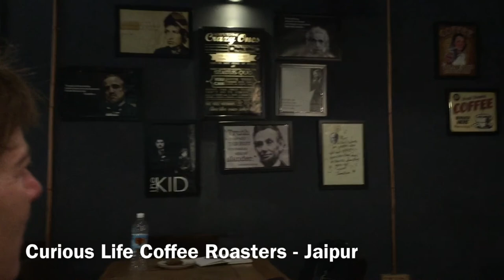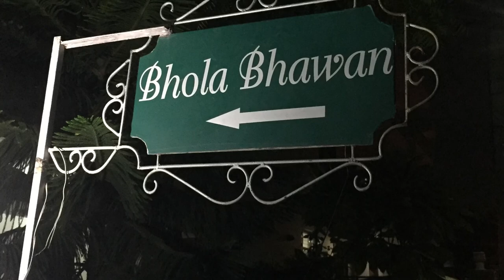Part 191 - A Visit to Amber Palace - World Cycle Tour - 2018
Monday 24th September.

A Visit to Amber Palace.

Today we visited Amber Palace which is situated 11km from Jaipur. It is located on a hilltop with wonderful views down into the valley. The Palace was built in 1592 and is now the principal attraction in Jaipur.
They still have elephants that take people up the path to the entrance.
We have decided to spend two more days here in Jaipur. The boy that lives in our B&B is taking Jamie to his football training tomorrow.